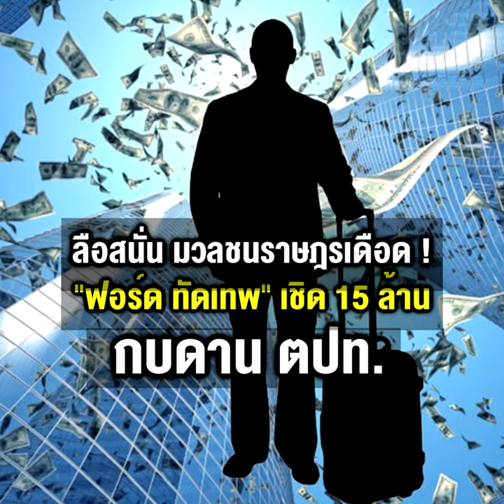ลือสนั่น มวลชนราษฎรเดือด! “ฟอร์ด ทัดเทพ” เชิด 15 ล้าน กบดาน ตปท.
25/11/2021 ลือสนั่น มวลชนราษฎรเดือด! “ฟอร์ด ทัดเทพ” เชิด 15 ล้าน กบดาน ตปท.
เช็กด่วน ! แกนนำราษฎรหาย พบ “ทราย-เฮียบุ๊ง” ถูก “รุ้ง-เพนกวิน” อัปเปหิจากม็อบ หลังปัญหาความไม่โปร่งใสในเงินบริจาค ด้าน “ต้อม-ยุทธเลิศ” โชว์บัญชีบริจาคสร้างหนัง พร้อมท้า “เฮียบุ้ง”กางบัญชีเงินม็อบ ขณะที่ มวลชนเดือด “ฟอร์ด ทัตเทพ” หอบ 15 ล้าน กบดานต่างประเทศ ฝ่าย “เจ๊จุก” แฉ “โตโต้”ประกาศลาออกจาก WEVO เหตุโดนคดีเพียบ ตังค์หมด อีกทั้งถูกทนายเท ส่วน “บก.ลายจุด” เผย ไร้ประโยชน์ที่แกนนำรุ่นใหญ่จะเคลื่อนไหว ด้วยใกล้เลือกตั้ง “บิ๊กตู่” กำลังจะพ้นจากตำแหน่ง